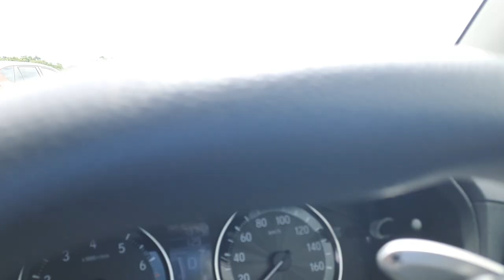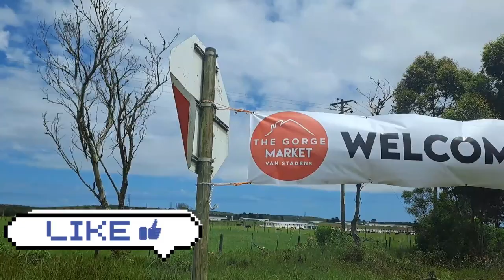Farmers Market | Port Elizabeth | South Africa | Moazzam Hussain Vlog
Hello Friends, My name is Moazzam Hussain. Originally I am from Pakistan ( Karachi ) now living in South Africa, I love making vlogs on various topics like travel, I hope you like my channel and support by subscribing, like and comment, Thank you. Today I am visiting a Farmers Market in Port Elizabeth.